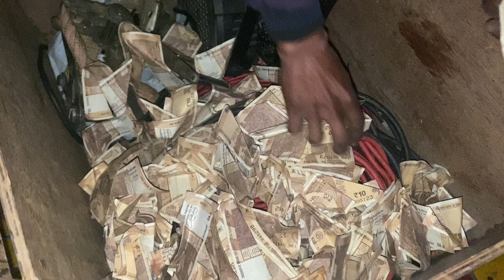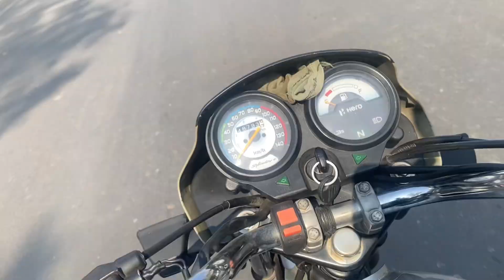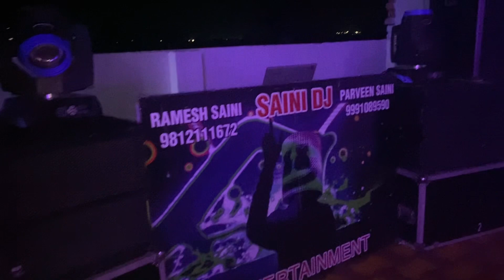Aaj Toh Paisa Hi Paisa Ho Gaya 💸💰|| Dj Ki Booking Pe